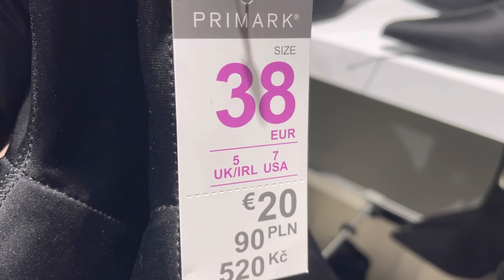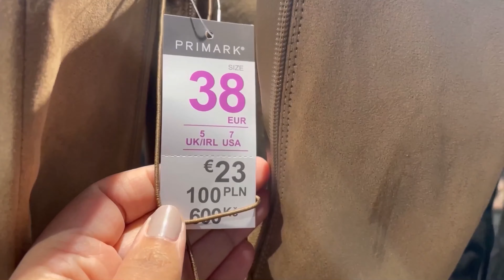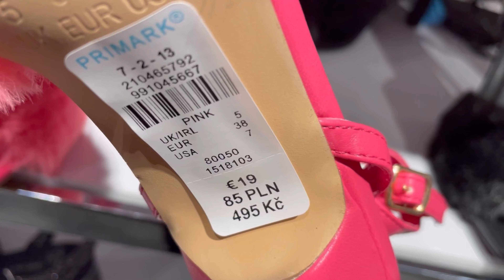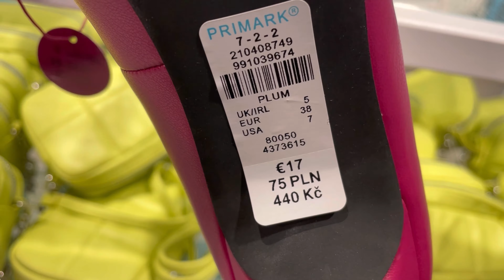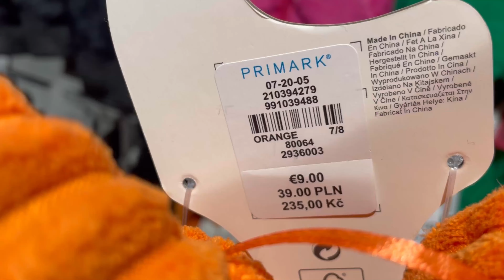PRIMARK WOMEN’S SHOES NEW COLLECTION / DECEMBER 2022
PRIMARK WOMEN’S SHOES & BAGS / DECEMBER 2022
PRIMARK SACS & CHAUSSURES / DECEMBRE 2022
PRIMARK BOLSOS Y ZAPATOS / DIECEMBRE 2022
PRIMARK BAGS & SHOES 2022
  بريمارك جديد احدية وشنط  ٢٠٢٢